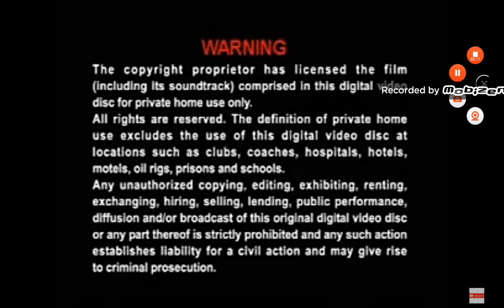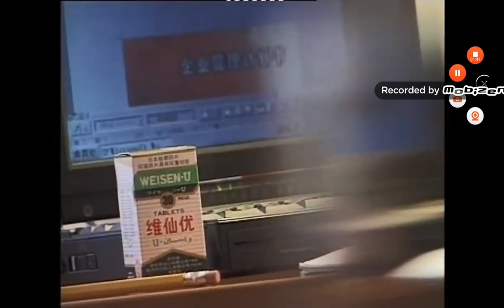Opening to B-Robo Kabutack (铁甲小宝) (Disc 1) (Disc 10) 2008 Malaysian VCD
"B-Robo Kabutack" is a Japanese television series as part of Toei's Metal Hero Series franchise of tokusatsu programs. Are you ready show the Kabutack?

Language: Mandarin
Subtitle: Chinese
Episode: 1-52 (5-episodes)
Discs: 10

1.Warning Screen (Malay, English & Chinese)
2.Serasi Muzik Sdn. Bhd. Logo
3.Animation International Logo
4.Guangzhou Art-land Being Human Culture Communication Co., Ltd. Logo
5.AQUOS Sharp Promo
6.Weisen-U Commercial
7.Serasi Muzik Sdn. Bhd. Logo (again)